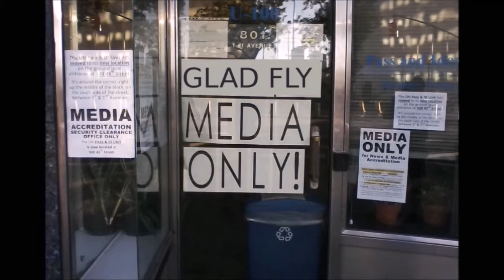Excerpts: Questions and Comments to UN Protest Organizer